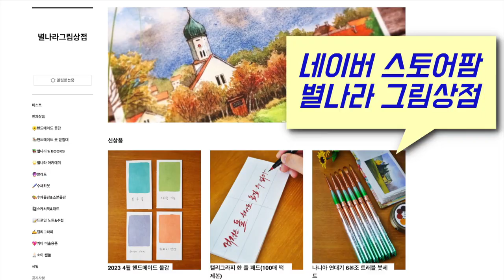💦🐠물 생활 시작한 그림책 작가의 물고기 드로잉 스케치부터 색칠까지🖌(갤럭시 코이 플라캇 베타)/Starland_art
이 영상으 화방넷의 지원을 받아 제작되었습니다.

📸CAMERA
SONY a6400( 30mm f3.5 Macro ), iPhone12
🎤MIKE
블루예티X
🎬EDIT PROGRAM